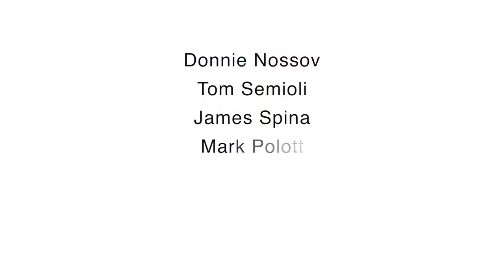Interview: Bassist Donnie Nossov Touring with Robert Plant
"Golf Leads to Cribbage!" Her current hit was “Black Velvet.” Anchoring Alannah Myles as the support act for Robert Plant’s Manic Nirvana tour, bassist Donnie Nossov recalls an impromptu jam and a nugget of wisecrackery with the Led Zep legend. Tom Semioli Writer / Interviewer. James Spina / Interviewer. Mark Polott / editor.